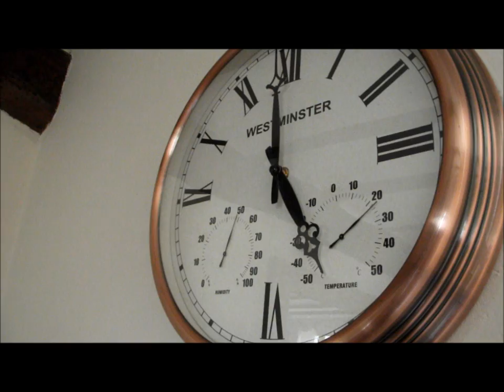Neville and Kevin-Summertime Official Music Video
Neville and Kevin`s music video to their latest single! Hope you like the video and their new song!